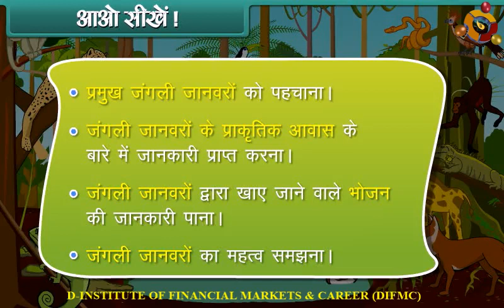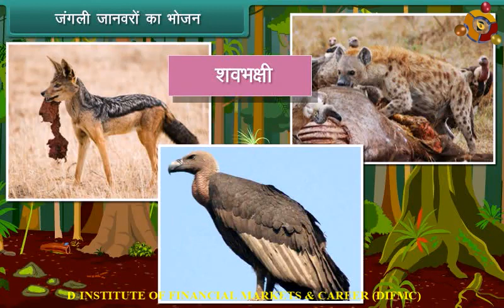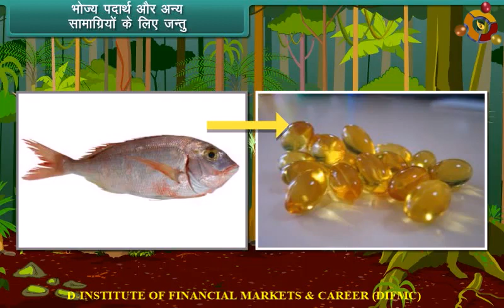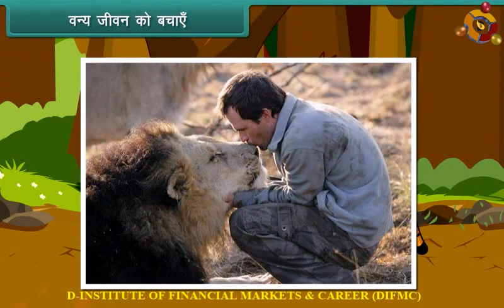Animal Life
Awareness and education starts from family & surroundings in the initial years. This video series for primary kids will help explore the world around and nourish their learning.